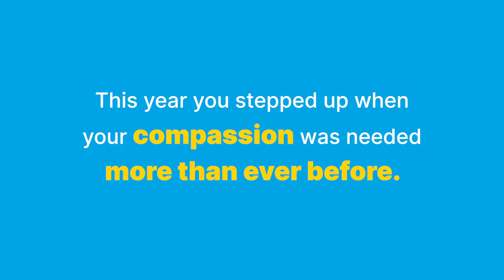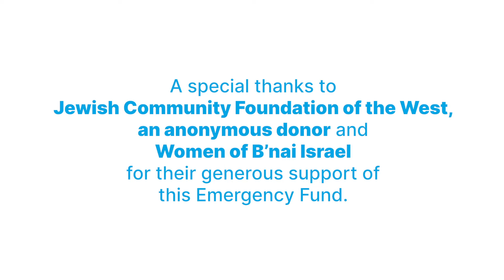Shana Tova from the Jewish Federation of the Sacramento Region